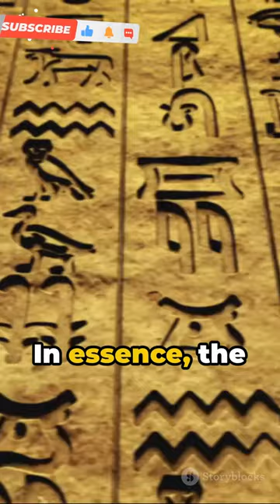Unraveling the Mystery of the Rosetta Stone ! 📜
Hey, everyone! Dive into history with me as we explore the legendary Rosetta Stone. This ancient artifact, discovered during Napoleon's campaign, holds the key to deciphering Egyptian hieroglyphs. Join me on a journey to unlock its secrets and discover its lasting impact on language and culture. Ready to unravel the mystery? Let's go! 🔍🔑

OUTLINE:

00:00:00 The Enigma Unearthed